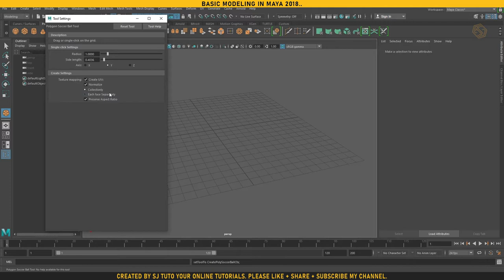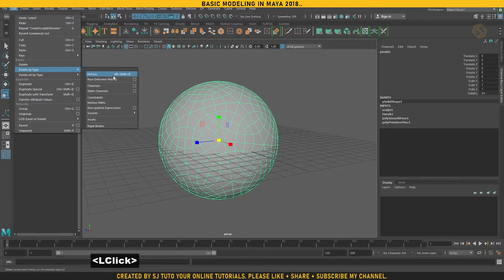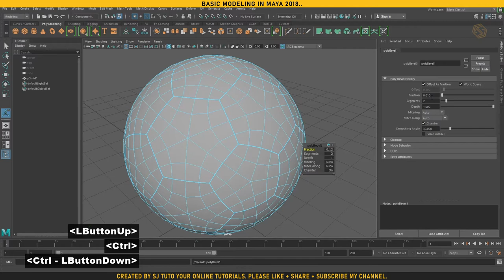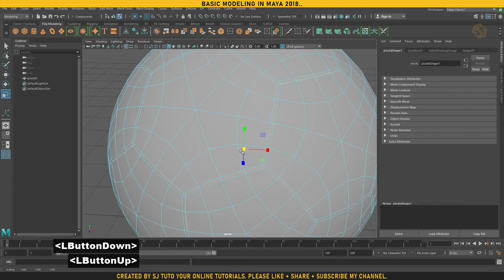Maya Basic modeling Series #001 | Soccer Ball / Football Modeling in Maya | Hindi/Urdu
In this tutorial Series #001, we will model a Soccer ball/football in Maya 2018.
In this video, we will cover Maya tools such as Bevel, Smooth & Sculpt Deformer.